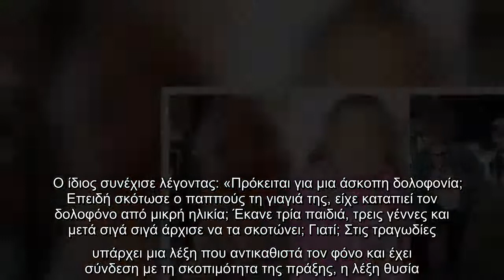Λάκης Λαζόπουλος για Πισπιρίγκου: «Τα έχουμε εξιχνιάσει όλα εκτός από το σημαντικότερο: Γιατί;»